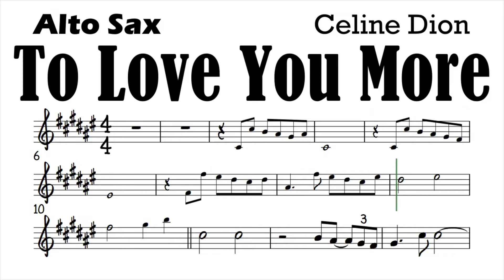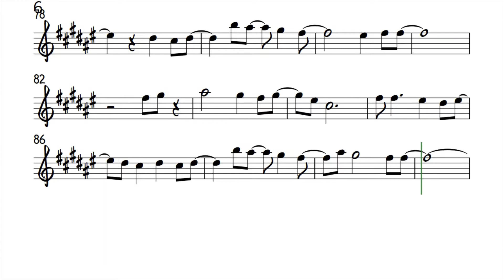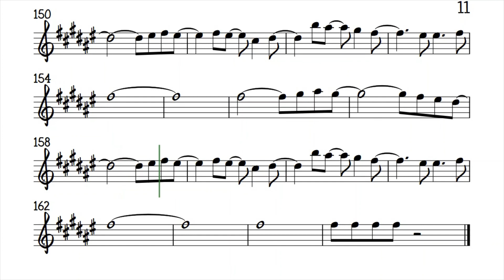To Love You More Alto Sax Sheet Music Backing Track Play Along Partitura